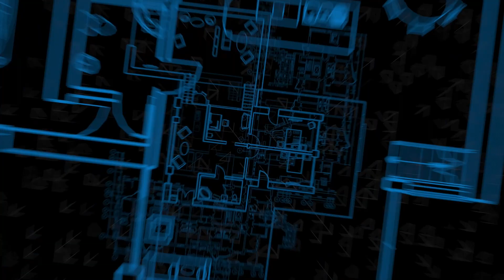Casa Encanto - Highlight Reel